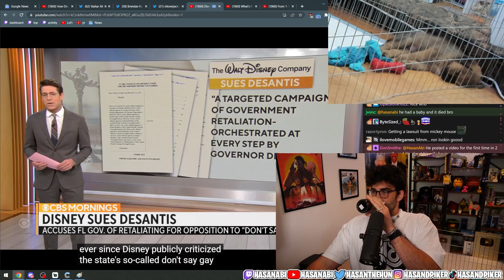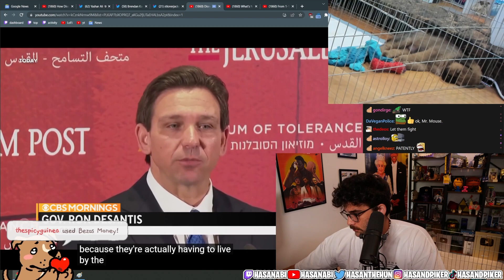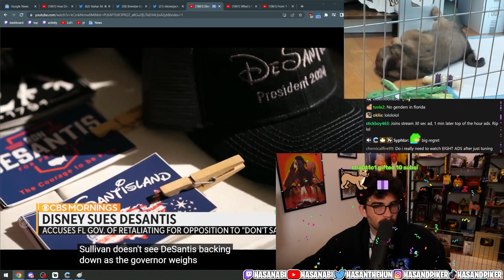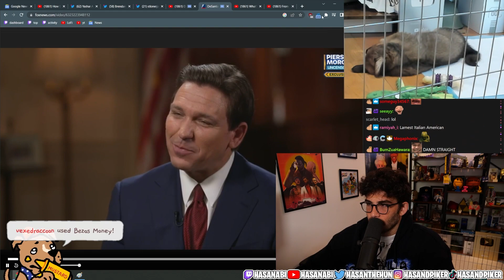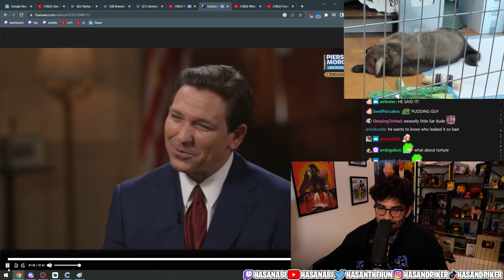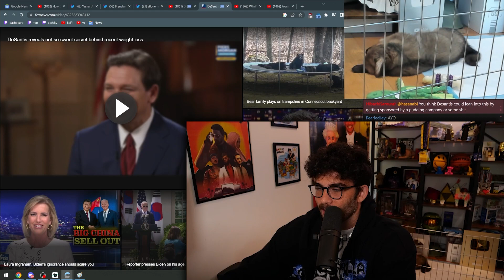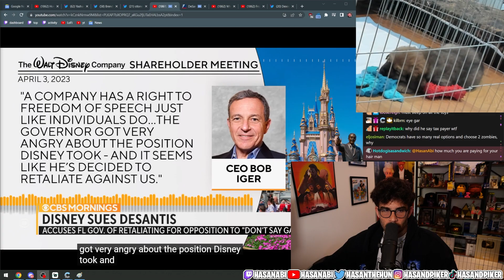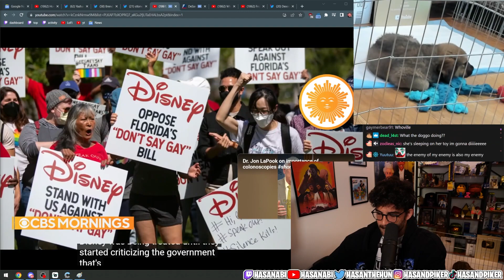Ron DeSantis vs. Disney | Unmasking the Charisma Void | HasanAbi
The Walt Disney Co. sued Florida Governor Ron DeSantis on Wednesday, alleging that the governor has overseen a "targeted campaign of government retaliation" that is threatening the entertainment and media giant's operations.

The action by DeSantis "jeopardizes its economic future in the region, and violates its constitutional rights," according to the lawsuit, which was filed Wednesday in the U.S. District Court for the Northern District of Florida.